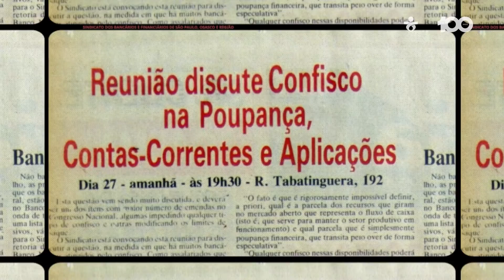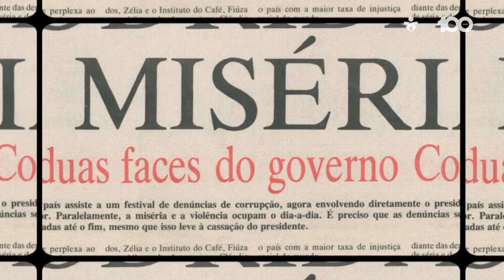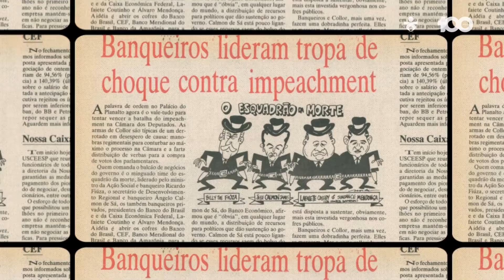1992: bancários pedem impeachment de Collor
No vídeo da série História em Pílulas vamos relembrar  da eleição de Collor e o desastroso governo para os brasileiros com confisco da poupança, conta corrente e aplicações financeiras.

O Sindicato dos Bancários apoiavam o projeto de Lula que perdeu as eleições naquele ano, em uma jogada com a Rede Globo. Mesmo com a derrota, os bancários foram as ruas pedir o Fora Collor com muita criatividade e campanhas marcantes como 'Dança bancário, para o Collor dançar'.

Quer relembrar essa história?

Assista! A série faz parte das comemorações pelos 100 anos do Sindicato, completados em abril, e vai ao ar com um episódio por semana.

/ spbancarios

/ spbancarios

 / spbancarios